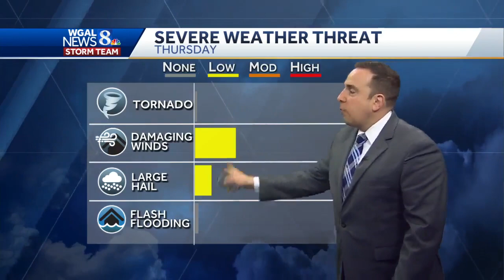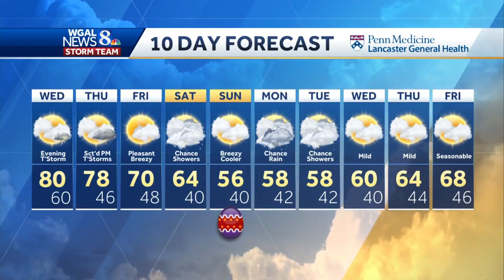Scattered storms possible for south-central Pennsylvania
We could see some scattered showers and storms later today in south-central Pennsylvania.